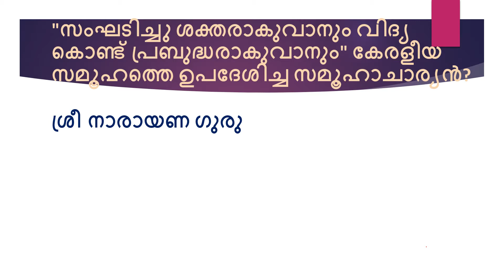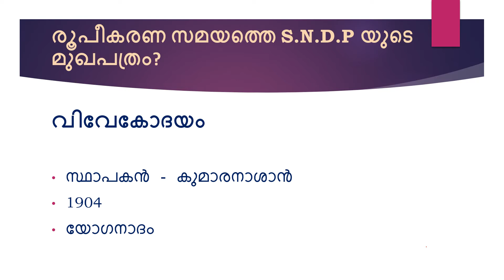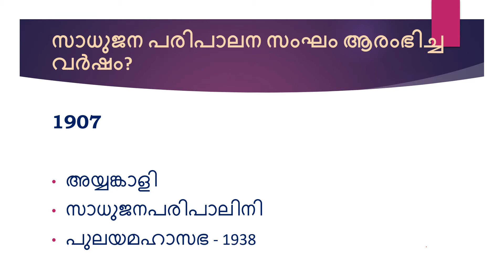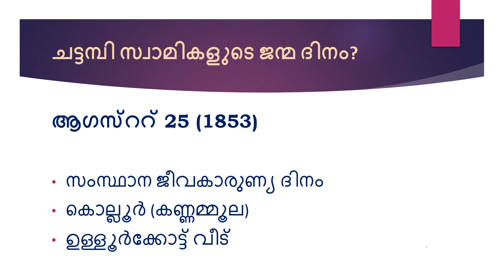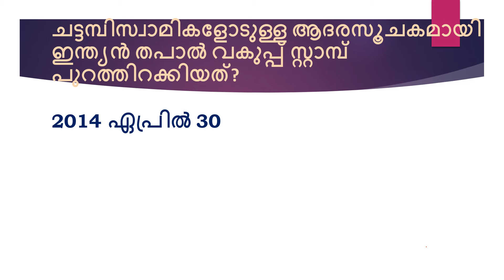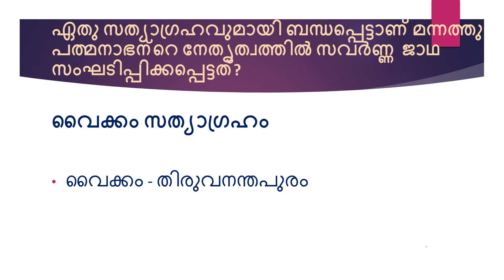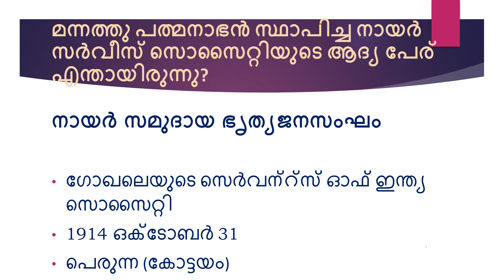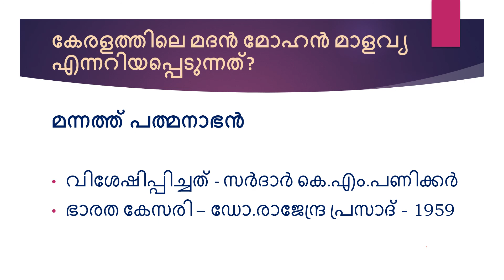Important Kerala Renaissance Questions - 1 for 10th Level Preliminary Exam, Plus Two Level Prelims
Share your comments about this mock test in the comment box.